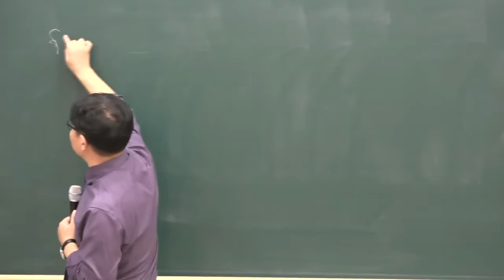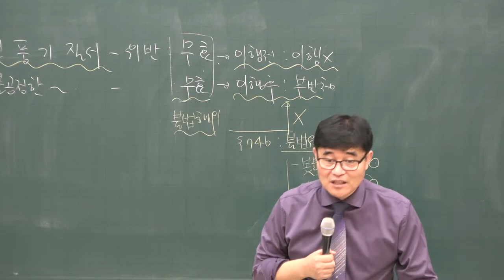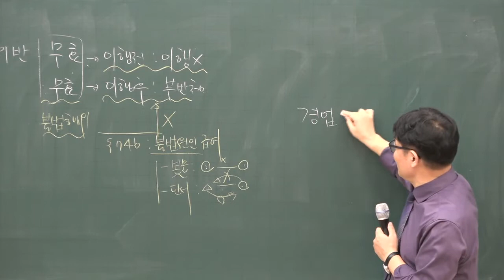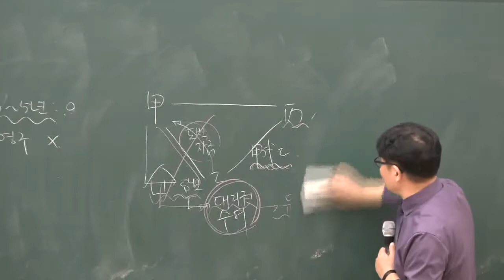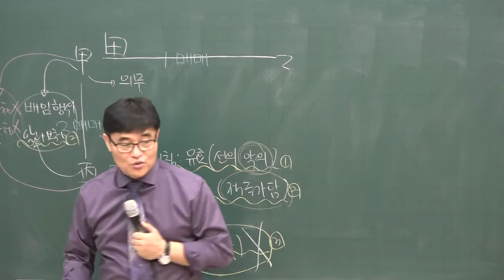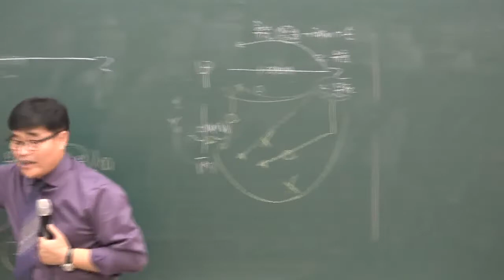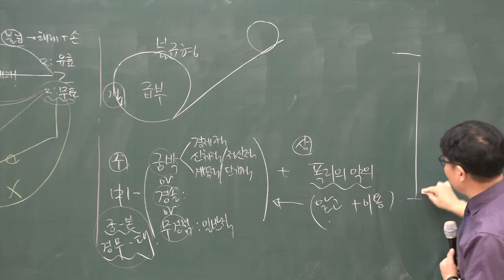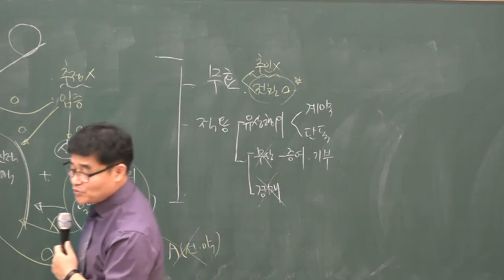[공전무] 2020년 공인중개사 민법 및 민사특별법 집중이론 목적의 사회적 타당성1-3